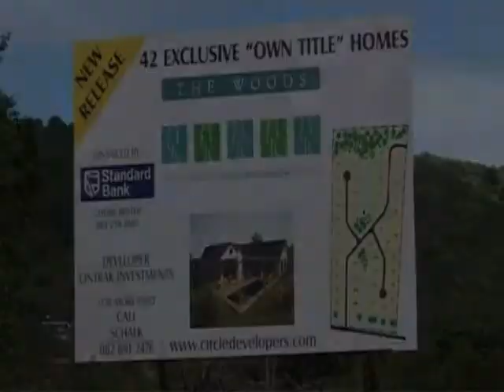The Woods Development - Location & Site Overview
By virtue of its position on the western slope of the Knysna Heads peninsula, The Woods at Brenton-on-lake would not easily part with its rural exclusivity. Due to the nature of the peninsula, development is limited and the urban-styled country setting is guaranteed. The eastern side of the land neck is graced by the beautiful Knysna Lagoon while its western shore is washed by the Indian Ocean.